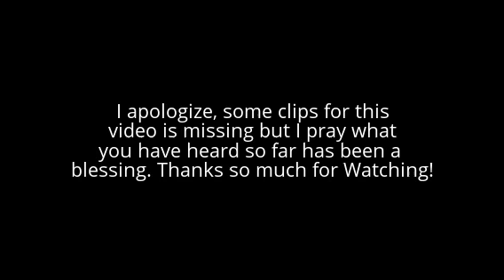Respond Gods Way: Take Those Thoughts Captive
I pray that you were blessed by this video. I uploaded each video and deleted it so I wouldn't upload duplicates and I deleted the wrong video before uploading. 😩 I still uploaded because I didn't want what was said to be a waste. I believe someone will still be blessed by this. God bless you all! 🙏🏽❤️

Purchase book my husband and I wrote together 👉🏽Those Who Wait On God
Testimony of how God saved my husband and I and supernaturally put us together